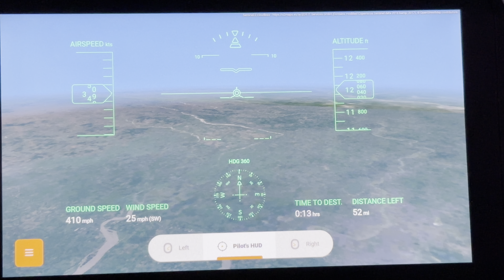Cockpit view of earth. Singapore Airlines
First time enjoying an International flight Singapore Airlines